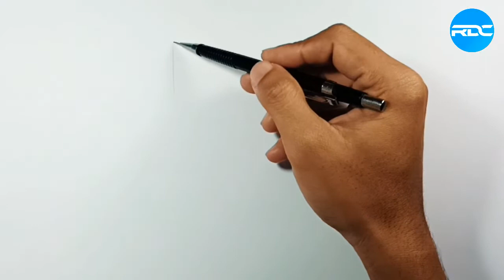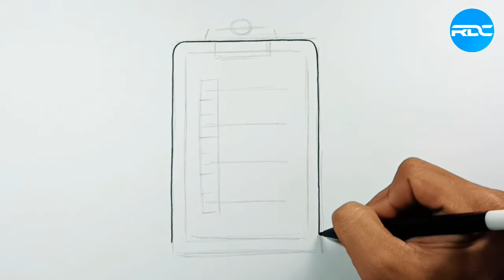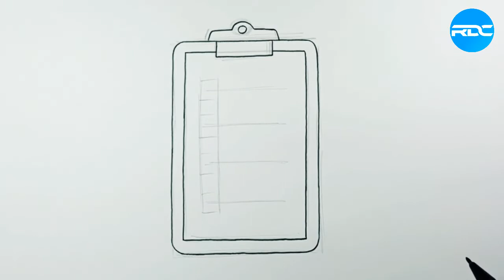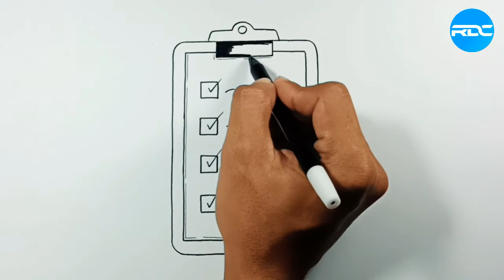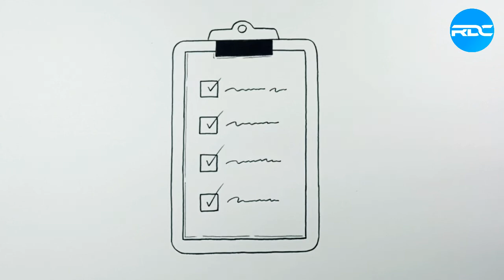How to draw Checklist